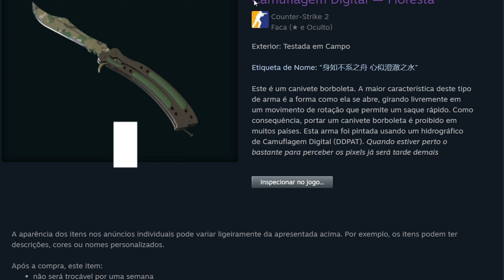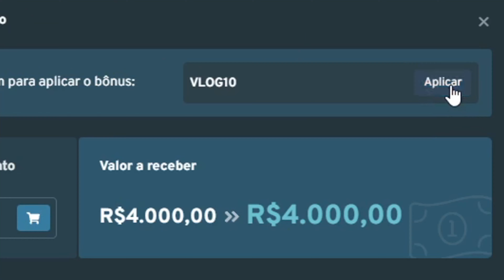🔥 Abri uma CAIXA e veio um ITEM DE VALOR INESTIMÁVEL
Compre skins na Bleik Use o cupom VLOG para ativar seu cashback! (ou VLOG10 se for sua 1ª vez!)